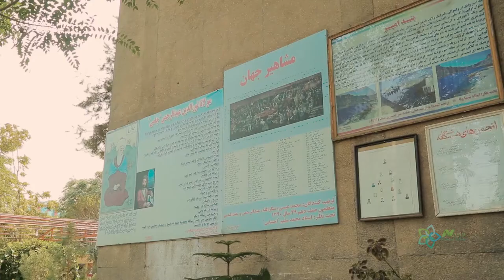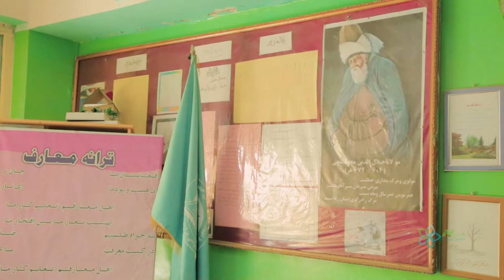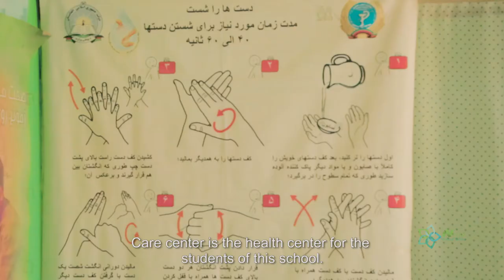Ghulam Haidar khan Documentary